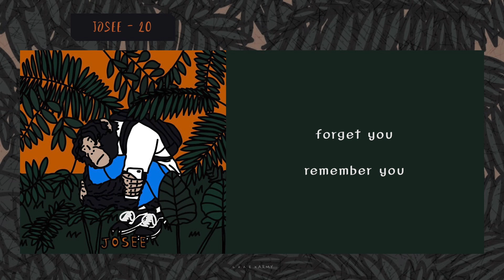【韓繁中字】Josee (조제) － 20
偶然認識了這位歌手
才發現原來自己之前聽過他的"mono" 這首歌 😂
找了很多來聽都發現不錯👍🏻
很喜歡 ☺️💙
大家也可以去聽聽
大部分都屬於慵懶 輕鬆的曲風 🌥🌱